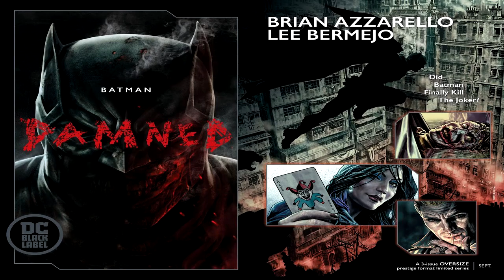BATMAN DAMNED / AVANCE / [ESP] (2018)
es una próxima serie limitada de cómics publicada por DC Comics bajo su sello Black Label.

Escrito por Brayan Azzarello e ilustrado por Lee Bermejo,

abarcará tres números que comenzarán el 19 de septiembre de 2018.

(READ ONLY)
* Publication nonprofit

XXXXXXXXXXXXXXXXXXXXXXXXXXXXXXXXXXXX

GRACIAS!